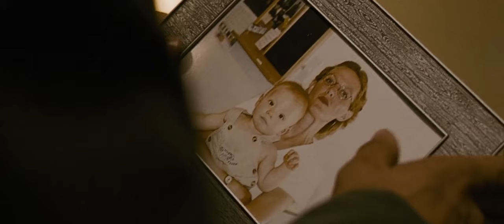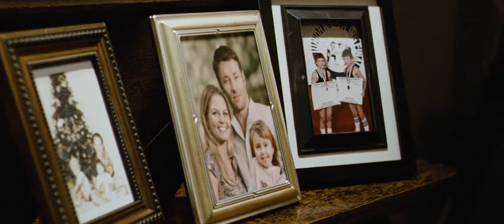Warrior | About Today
" Mom needed you, I needed you. You're my big brother you bailed on me "

Happy Birthday Merwan !

Thank you for being the most inspiring and original person in this community. I think you already know everything and that you will like this small gift. Here's to many more birthdays and looking forward to your videos in the year to come !